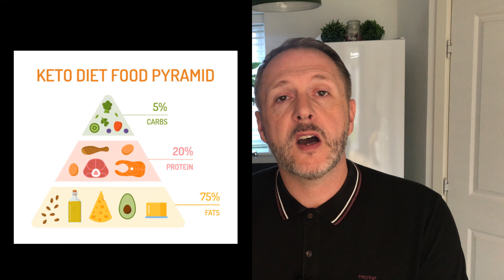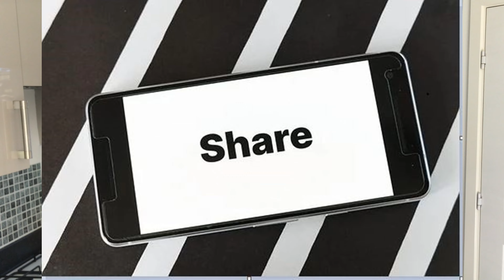Northerner Project Channel Intro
Hello and Welcome to the Northerner Project Channel Intro!

My name is Darren and this channel is dedicated to help you succeed in living a healthier lifestyle.  Whether you are looking for a way to lose weight as part of a healthy diet, get fitter or just enjoy low carb healthy food.
We blend the KETO lifestyle with Intermittent Fasting techniques and some regular gentle exercise, to maximise weight loss results

As well as a free Body Measurement Chart!
This is to give you a sample of the diet and lifestyle, to see if it is a good fit for you.

There are three meals per day plus a variety of snacks too, you may find however, that because of the quality of the food, you don't need to eat the snack as you will be full from the meals

Our no nonsense approach means that in your first 6 - 8 weeks there will be no:
Carb Counting
Net Carb calculation
Macros
Calorie Counting